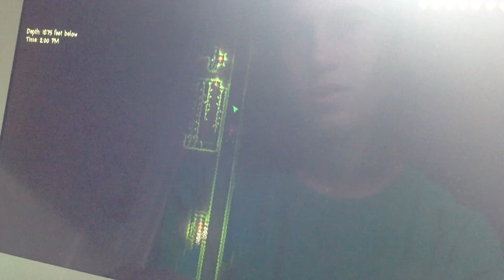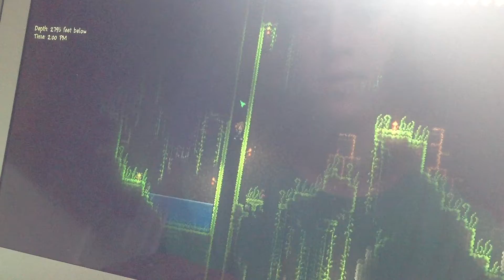My hell drop with a twist